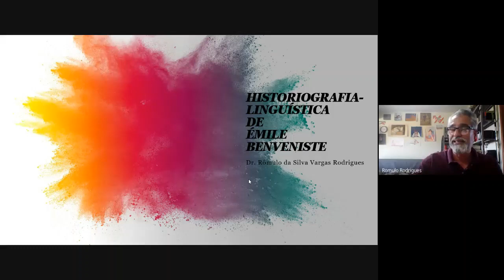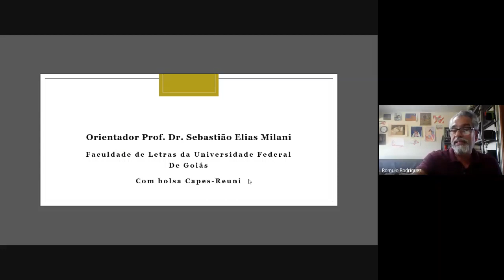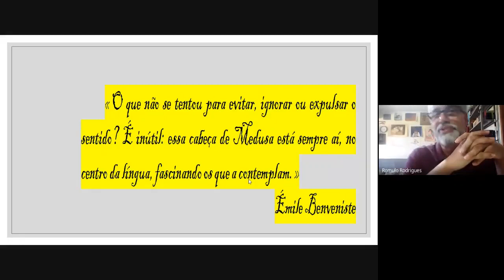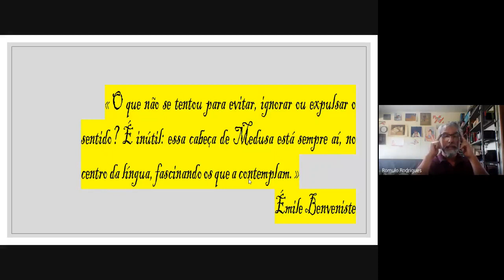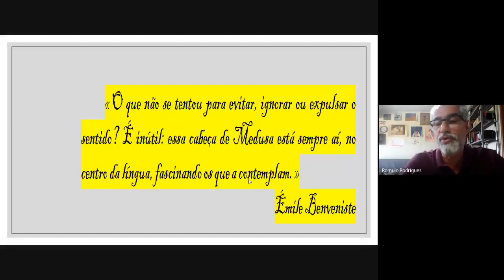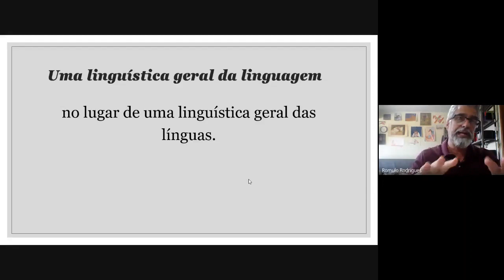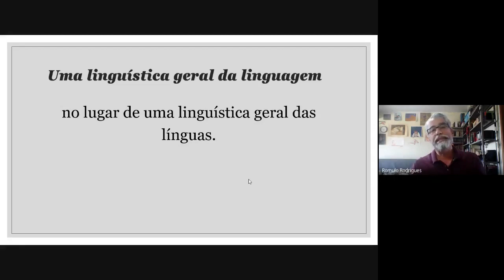Rômulo da Silva Vargas Rodrigues, Emile Benveniste parte 1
Emile Benveniste - teoria linguística 1